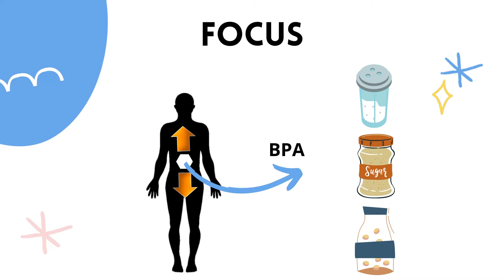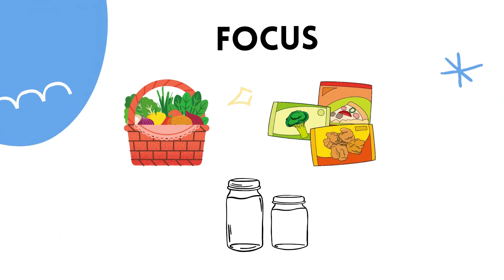Channel Trailer: Stop Canned Food Organization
Hello Viewers! Please watch the trailer for Stop Canned Food Organization's trailer. Learn about the topics we will be discussing in this channel.